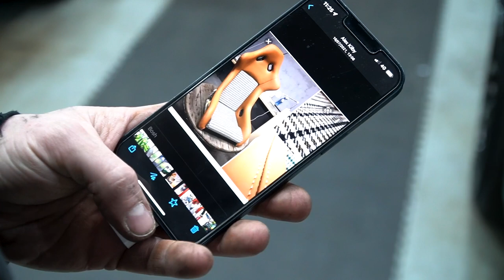VW MK2 Golf GTI Project First Teardown | Episode 1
In this episode of Deranged Customs we get started taking apart our own MK2 Golf VR6 that we've had sitting in our yard for the last 5 years!! Crazy! But this year we've got big plans for this piece of 'hot hatch' history! We've got a full GTI conversion planned amongst other things! This was our experience taking apart the Golf. We'll see what we find!